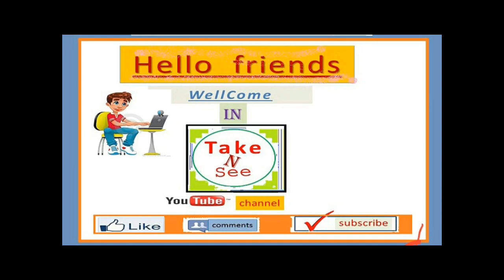Jio effects:वोडाफोन ने निकाले नये Plans ₹158 में 1Gb daily & ₹151 में 1gb with unlimited voice call